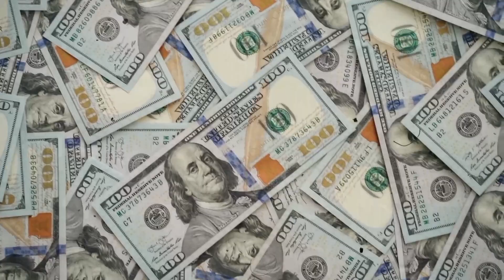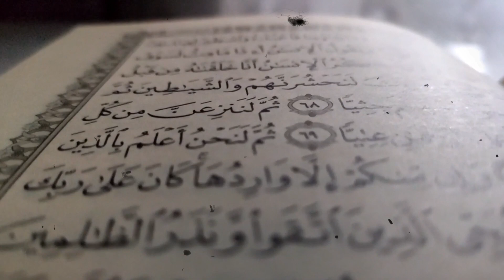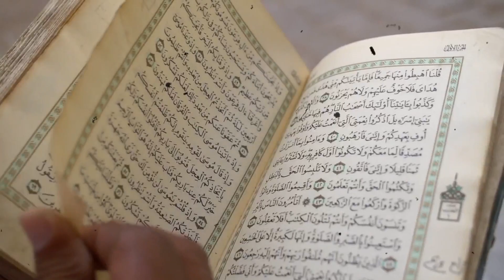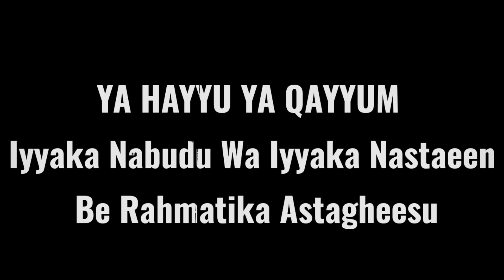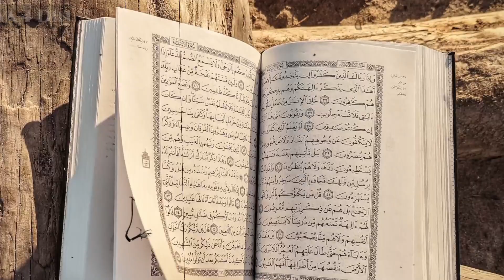Bas 3 Baar Padhte Hi Paise Ki Barish Hogi Jaldi Karo !!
Dosto Assalamualaikum Is video me ham baat karne wale hai paise ki barish wale Amal ki

THANKS